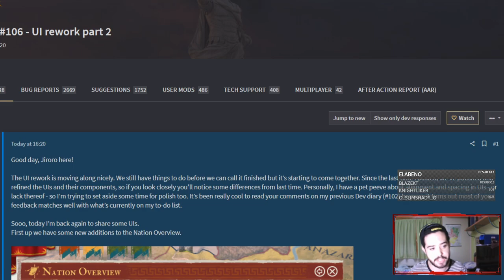😍 LA NUEVA INTERFAZ RELIGIOSA 😍 - Imperator Rome 2.0